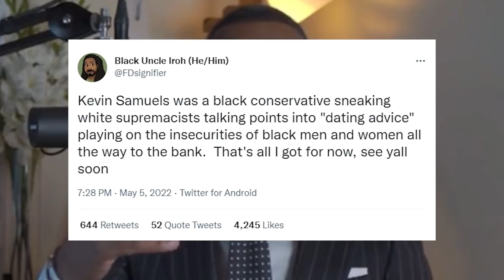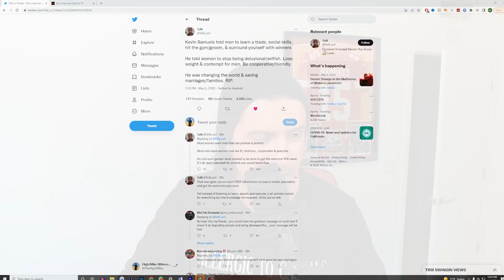Kevin Samuels Has Passed Away